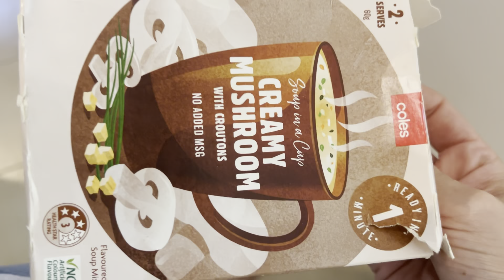$50 A WEEK FOOD CHALLENGE 🥙🥪🥗 WEEK 4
Hey Friends!!

Today is the last week of my $50 a week good challenge 🙌🏻